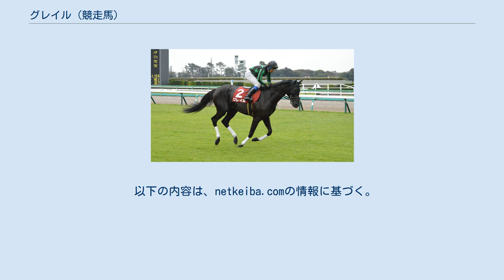グレイル (競走馬)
グレイル（英: Grail、2015年3月7日 - 2019年11月14日）は、日本の競走馬。
主な勝ち鞍は2017年の京都2歳ステークス（GIII）。
馬名の意味は「聖杯」。
 半兄にダービー卿チャレンジトロフィー（GIII）を制したロジチャリス（父:ダイワメジャー）、半姉に新潟ジャンプステークス（J-GIII）制したのグッドスカイ（父:ステイゴールド）がいる。
 2015年3月7日、北海道安平町のノーザンファームにて生産。
翌2016年のセレクトセール1歳馬市場に上場され、（株）カナヤマホールディングスによって5,600万円（税抜）で落札された。
 栗東・野中賢二厩舎に入厩し、10月22日の新馬戦（芝2000m）でデビュー。
台風21号による大雨で極端に時計のかかる不良馬場でのレースとなったが、2着ストーミーバローズをクビ差競り落として新馬勝ちを飾った。
勝ち時計は2分12秒9だった。
2戦目は京都2歳ステークス（GIIIに出走。ゴールまで手前を変えないなど未完成な部分も見せたが、ゴール寸前で1番人気のタイムフライヤーをアタマ差捉え、重賞初制覇を果たした。3歳となり初戦の共同通信杯（GIII）では単勝1.8倍の圧倒的1番人気に推されるも、直線で伸びを欠き7着に敗れた。
デビューからの3戦で手綱を取った武豊から岩田康誠に乗り替わった皐月賞（GI）ではスタートで出遅れ、後方からメンバー中上がり3ハロンが最速タイである34秒8の脚で追い込むも6着に終わる。
東京優駿（日本ダービー）（GI）では良いところがなく14着に沈み、レース後に剥離骨折が判明して3ヶ月以上の休養を要すると診断された。
 故障は早々と全快し、トライアル競走であるセントライト記念（GII）で3着をステップに菊花賞（GI）へ挑んだ。
いつも通り後方からレースを進めるが、超スローペースが仇となって10着に終わった。
続いて中日新聞杯（GIII）で古馬との初顔合わせとなったが13着に沈んだ。
その後半年近く休養となって4歳となり、7月21日の福島テレビオープンで復帰（単勝2番人気6着）。
2戦目のオールカマーで3着となった後、右前球節骨折が判明。
手術が施されて休養となり、2020年2月の復帰を目標に調整が続けられた。
しかし11月14日、斃死を理由にJRAの競走馬登録を抹消した。